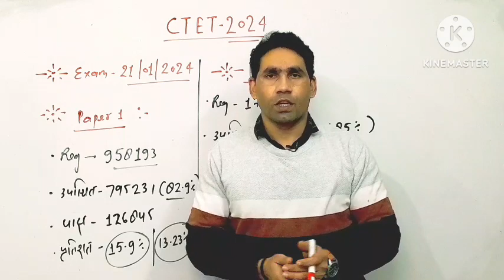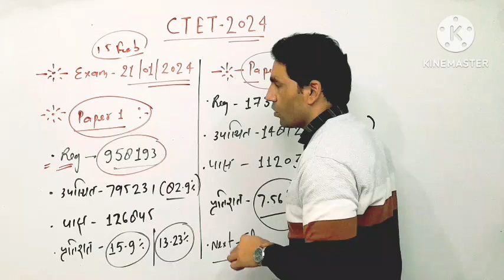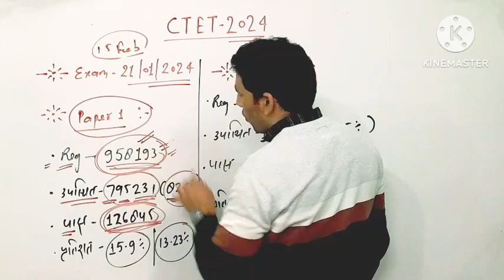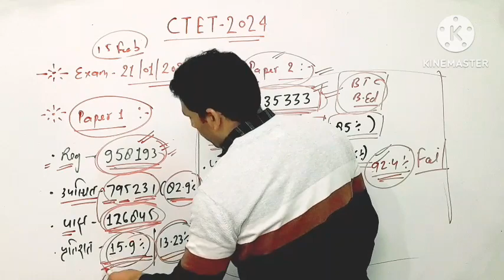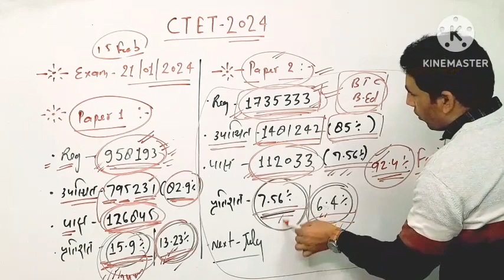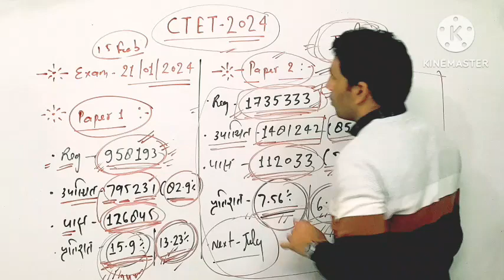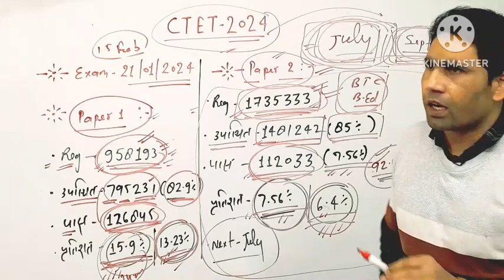CTET-2024 || नई शिक्षक भर्ती 2024 आयोग का जबाव || ctet 2024 में लगभग 94% छात्र फेल|| Next CTET कब?